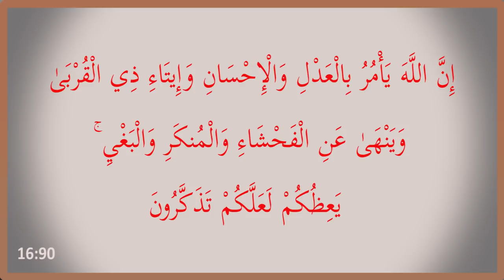Shaitani Kaam (Surat An-Naĥl: 90) Khutba, by Dr. Habib-ur-Rahman Asim (Juma 28-06-19)